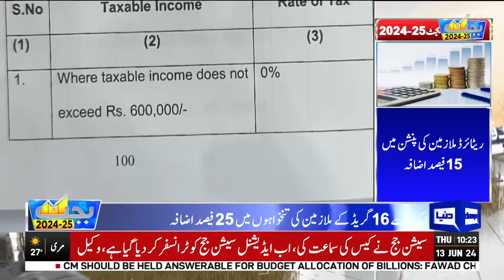Important News For Govt Employees | Huge Increases in Salaries? | Budget 2024 -25 | Dunya News